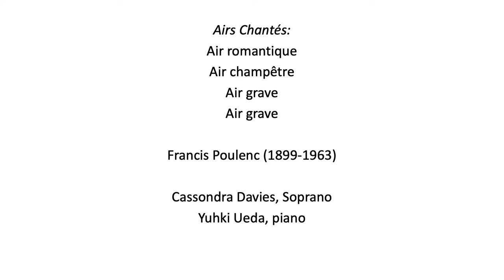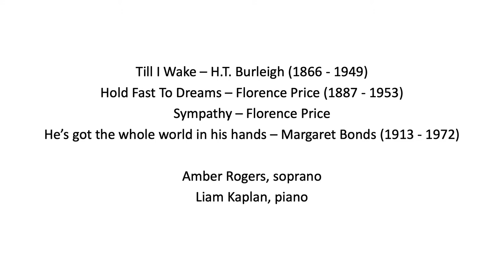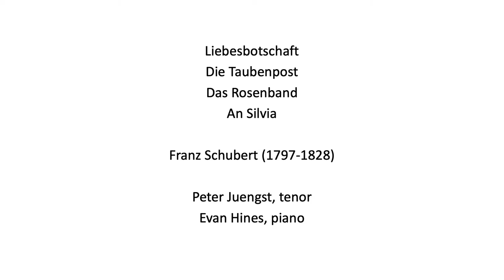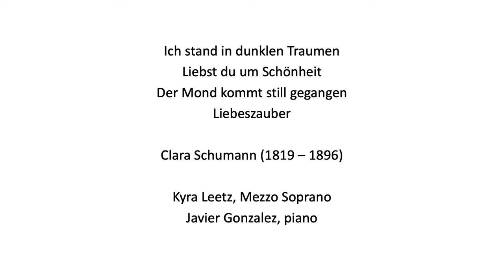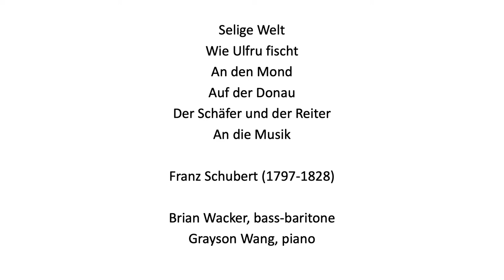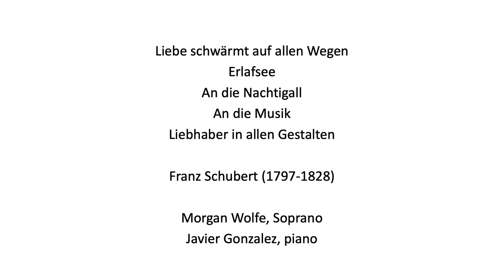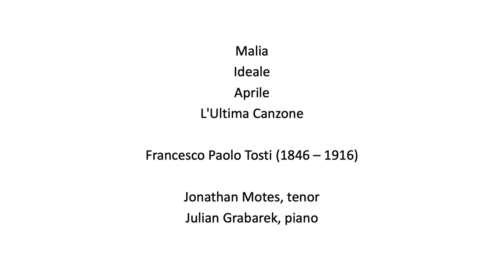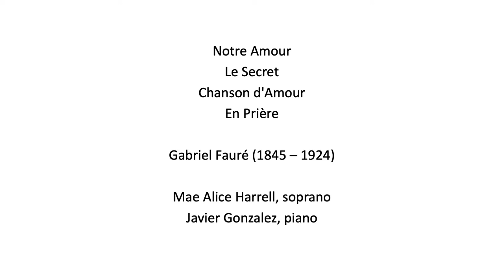Oberlin Voice Departmental Recital #2 - Spring 2021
0:05
Airs Chantés:
Air romantique
Air champêtre
Air grave
Air grave

Cassondra Davies, Soprano
Yuhki Ueda, piano

6:56
Spirate pur, spirate
O bei nidi d'amore
Amorosi miei giorni
Amor mi fa cantare

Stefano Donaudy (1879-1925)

Emily Mandell, mezzo-soprano
Javier Gonzalez, piano

18:56
Till I Wake – H.T. Burleigh (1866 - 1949)
Hold Fast To Dreams – Florence Price (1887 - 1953)
Sympathy – Florence Price
He’s got the whole world in his hands – Margaret Bonds (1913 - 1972)

Amber Rogers, soprano
Liam Kaplan, piano

30:26
Liebesbotschaft
Die Taubenpost
Das Rosenband
An Silvia

Peter Juengst, tenor
Evan Hines, piano

41:24
Ich Stand In Dunklen Traumen
Liebst Du um Schönheit
Der Mond Kommt Still Gegangen
Liebeszauber

Kyra Leetz, Mezzo Soprano
Javier Gonzalez, piano"

49:51
Canti all’antica
L’udir talvolta
Ma come potrei
Ballata
Bella porta di rubini
Canzone

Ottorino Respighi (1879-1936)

Kylie Buckham, Soprano
Liam Kaplan, piano

59:54
Selige Welt
Wie Ulfru fischt
An den Mond
Auf der Donau
Der Schäfer und der Reiter
An die Musik

Brian Wacker, bass-baritone
Grayson Wang, piano

1:14:38
Liebe schwärmt auf Allen Wegen
Erlafsee
An die Nachtigall
An die Musik
Liebhaber in Allen Gestalten

Morgan Wolfe, Soprano
Javier Gonzalez, piano

1:25:47
Malia
Ideale
Aprile
L'Ultima Canzone

Francesco Paolo Tosti (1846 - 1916)

Jonathan Motes, Tenor
Julian Grabarek, piano

1:40:12
Notre Amour
Le Secret
Chanson d'Amour
En Prière

Mae Alice Harrell, Soprano
Javier Gonzalez, piano